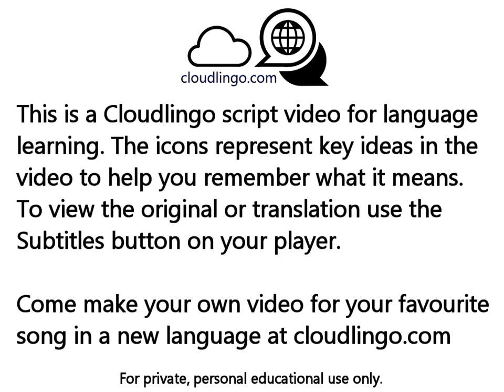Eso que tú me das Jarabe de Palo - translation & language learning Icon video